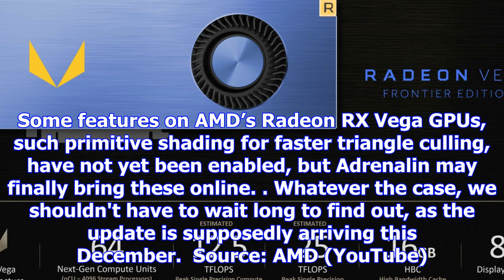Amd is preparing a new version of radeon software called adrenalin